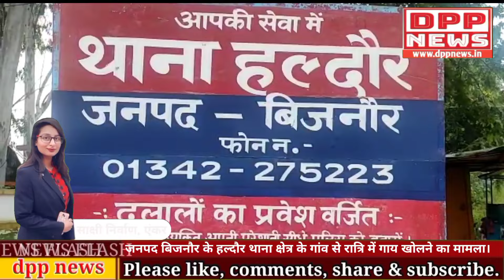बिजनौर के थाना हल्दौर के गांव में गाय चोरी कर हुई गौकशी।।DppNews।।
बिजनौर में किसान की गाय चोरी कर हुई गौकशी।।DppNews।।
आपका सारथी